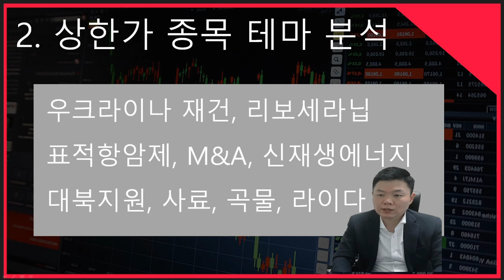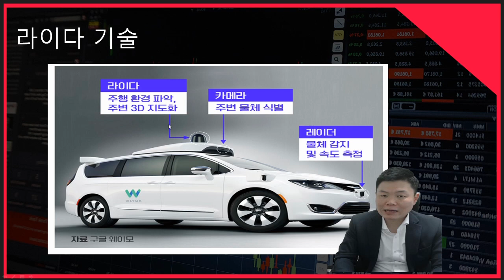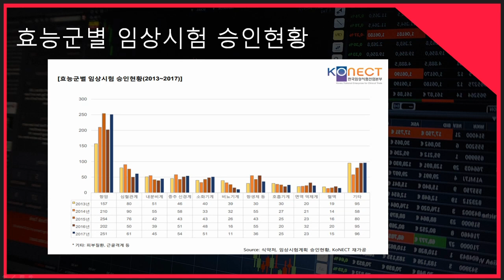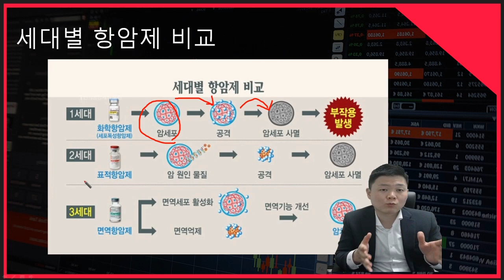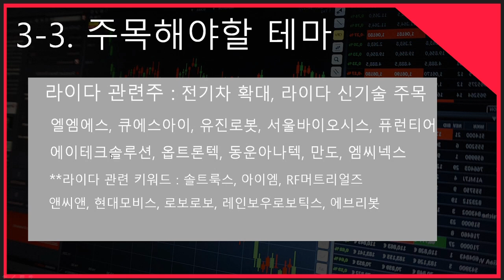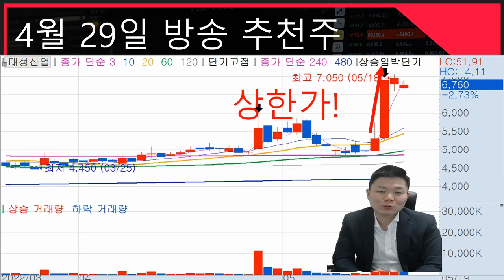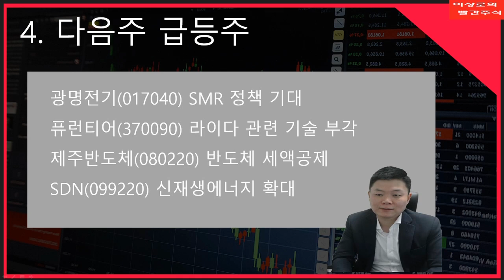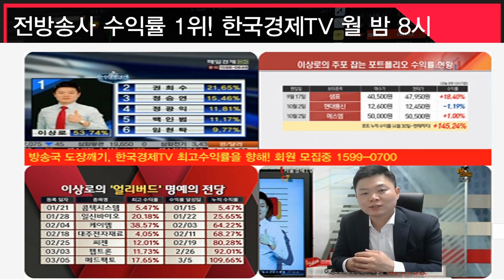[상한가] 상한가 한번만! 표적항암제관련주, 라이다관련주, 우크라이나재건관련주, 자율주행관련주